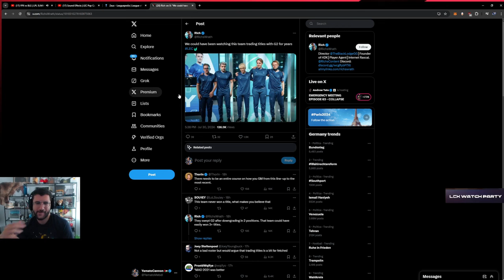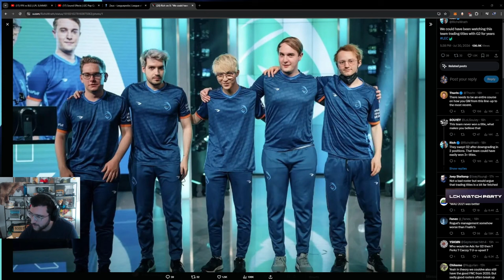What Happened with Rogue Over the Years?